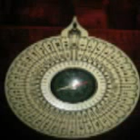ALHIDAYAH - ISTERI DURHAKA